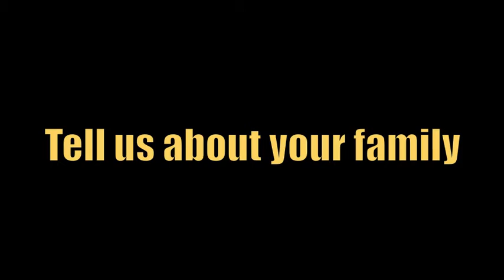UC Riverside Basketball - Get to know Jaylen Bland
Interview with UC Riverside senior guard Jaylen Bland.